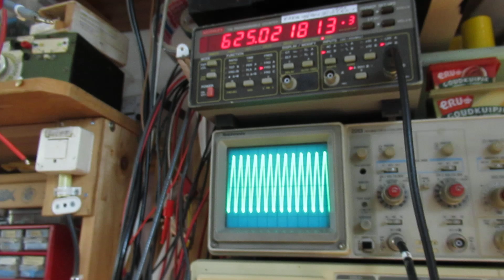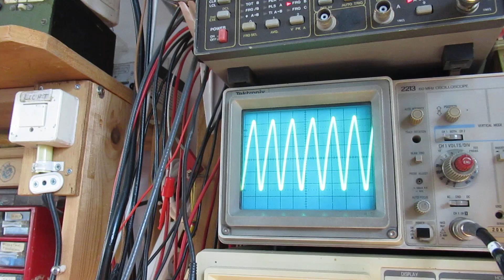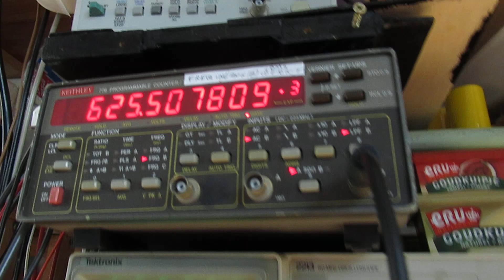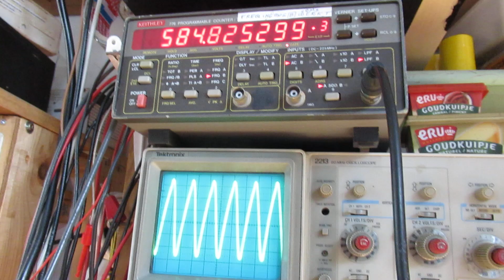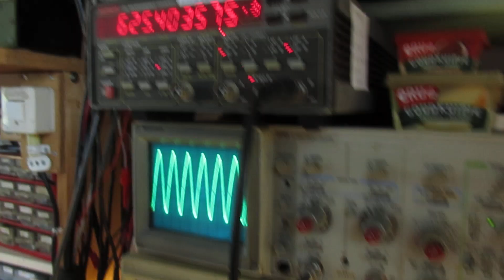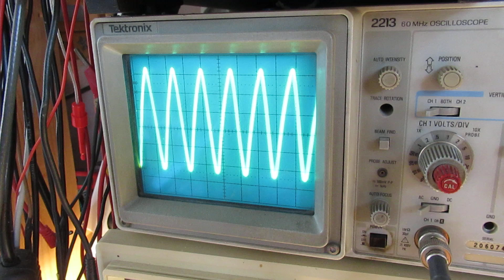Very sensitive scale (lower than 1 gram) & movement or earthquake or wind detector via oscillator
Please read the description first. It is a circuit that I always wanted to make: a sensitive scale, able to measure weight values lower than 1 gram.

Also usable as movement detector.

Made with the help of an oscillator. In this video I show how it can be realized.

The showed circuit now (3 July 2024) is very sensitive and can surely weigh substances below 1 gram.

Frequency range in this setup goes from 624 KC (very low weight, say a small piece of foam, watch the video) to 552 KC (high weight, the ferrite rod goes completely in, though of course still with some play, thus inside the tube of the oscillator coil).

Because I, as an amateur, don’t have possibilities to calibrate to exact weighing, I can only tell the things that I am saying in the video.

But the circuit is surely usable for more elaboration. E.g. writing a computer program where these oscillation frequencies (related to the weight, milligrams weight) and analog values can be translated to the real gramm or milligram values. I don’t have these calibration possibilities now.

In the past I worked in a chemics laboratory, where I had the opportunities to get to extremely precise weighing of chemical substances, even in the micro gramms scale.
But now I am a pensionado, thus cannot tell more than I do now.

Talking about the physical properties of a spring (in this case a flattened out type): I did not want to get into the linearity question in this video. Perhaps such a spring has a non-linear character, it is a typical physics question, very well known in physics theory, formula’s are on the www.

With a shorter (alu) spring-plate, of course, the weighing of substances will be less sensitive (smaller frequency band in the oscillator). That could be useful, or not (…). It is what you want and need.

The setup of this weighing device acts in a pure physical way, the setup works good, in relation to the generated oscillator frequency. Thus the relation between the weight and the frequency on the frequency counter is very clear and concise (!).

Like every micro or milli balance scale: it takes some time between putting up the substance on the weighing plate before the balance is stable/silent.

And, of course, in all micro-balances, in the normal laboratory work, such a device has glass plates that can be closed to prevent draft, that can have an effect on the weighing. This is a first and good idea, that can be elaborated to a (more) professional weighing device.

I did not do precise measurements, like I told;  this is an idea to make a good quality scale that can weigh substances on values below 1 gram.

My books about electronics & analog radio technology are available via the website of "LULU”, search for author “Ko Tilman” there.

I keep all my YT videos constant actual, so the original video’s with the most recent information are always on YouTube. Search there, and avoid my circuits that are republished, re-arranged, re-edited on other websites, giving not probable re-wiring, etc. Some persons try to find gold via my circuits. I take distance from all these fake claims. Upload 3 July 2024.

NB: talking about computer programs that can be written/realized with this basic setup: of course there must be programmed-in: the frequency related to the weight on the scale = the aluminium plate, that acts as a spring. So frequency to weight conversion, in a digital (can also be made, of course, in an analog. ) way.

If analog: frequency translation in this 100 KC bandwidth to the pointer (scale) of an analog frequency meter. Can be done.

If digital: frequency translation of the frequency to the exact (digital) weight of a substance, layed down on the longest point of the alu plate (= the highest sensitivity to the weight, layed on it).

For very precise measurements: make it in a box without draft, wit a separate weighing plate, just like all micro-balances used in chemistry practice.